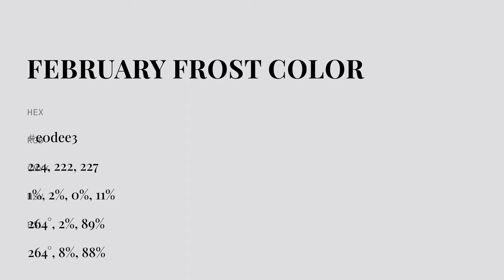February Frost color e0dee3 hex color - Blue color - Warm color e0dee3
What color is February Frost ? e0dee3 hex color - Blue color - Warm color e0dee3

Hex e0dee3 Color Code is also known as February Frost color.

Hex e0dee3 Color code in RGB color code model is created after adding 87.84% red color, 87.06% green color and 89.02% blue color.
Hex e0dee3 Color code in CMYK color (process color) code model is generated after subtraction of 1% cyan, 2% magenta, 0% yellow and 10% black.